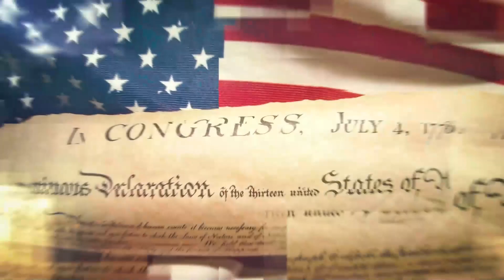Meldon Law & Friends #137 ~ Jorge E. Sevilla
We are very excited about our guest this week on the Meldon Law & Friends Podcast!🎙️
We are joined by Jorge E. Sevilla, Immigration Attorney - Ocala, FL - Sevilla Law.
Tune in for a great show!

Our dedicated attorneys fight for justice for the victims of accidents, who through no fault of their own were injured or killed from car, motorcycle, pick-up truck, tractor-trailer (semi-trucks), bicycle, or pedestrian accidents, and from medical malpractice, or wrongful death, also from negligence in slip and falls and dog bites and serious injuries. We also fight to protect the rights of individuals charged with DUI and other criminal charges.

Meldon Law Firm | You Matter Most